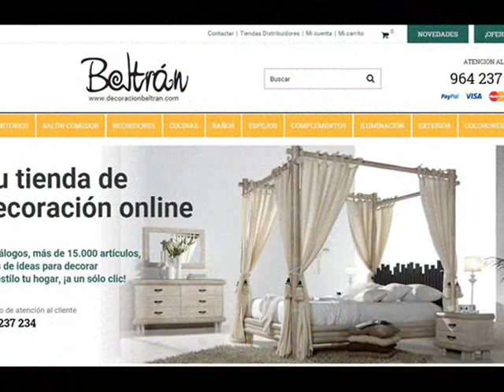Ideas para decorar tu casa : Dormitorios para Princesas Part. 1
Ideas para la decoracion de tu hogar con bonitos dormitorios para las princesitas de la casa. Originales dormitorios para niñas.